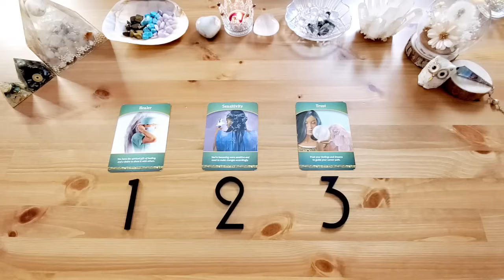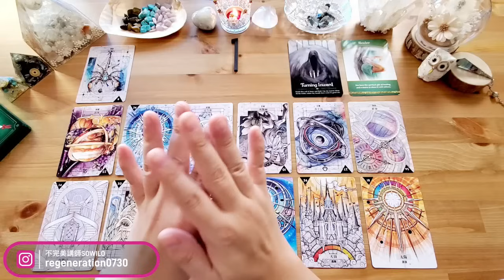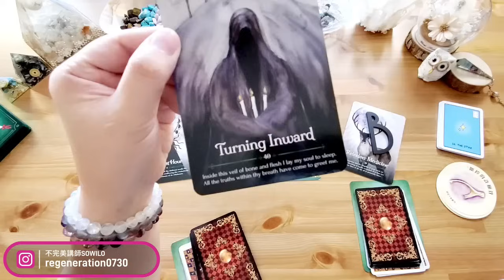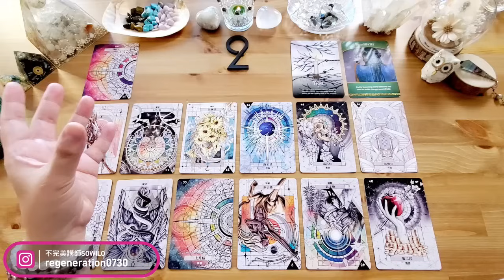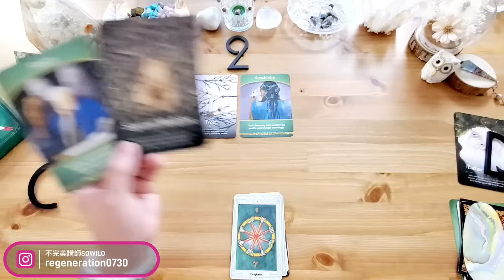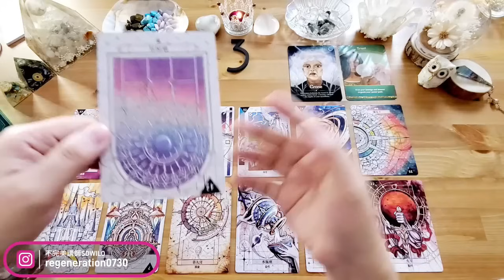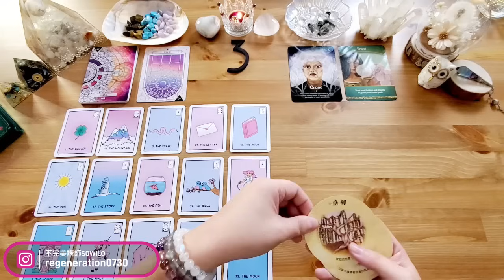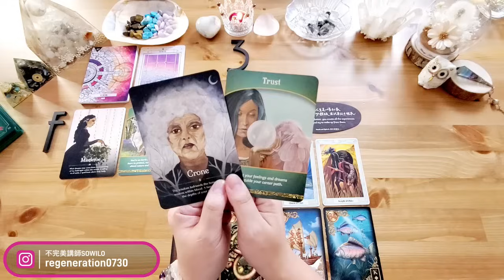【12月全方位運勢】超大牌陣解析｜福運•財運•考運•貴人運·戀愛運•健康運丨不完美講師Sowilo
🌈任意門(各選項時間軸)
片頭      00:00
第一組  11:57
第二組  52:21
第三組  1:31:55

《個人占卜無限期暫停》
hi 我是Sowilo🌻
目前以教學為主，個人付費占卜無限期暫停
謝謝您的信任與支持💜

《歡迎詢問課程》
承蒙大家的支持，讓我的課程都能夠固定開課
有任何課程價格/內容等問題，歡迎大家詢問🌻

🔮恢復個人付費占卜服務會公告在IG
🔮IG不定期會有免費占卜抽獎活動
《不會發訊息另行通知》

📕開課訊息會公告在IG
《不會另行發訊息通知》

🌈所以強烈建議要追蹤我的IG

我的PODCAST《深夜遇見Sowilo》
🪅 Apple Podcast